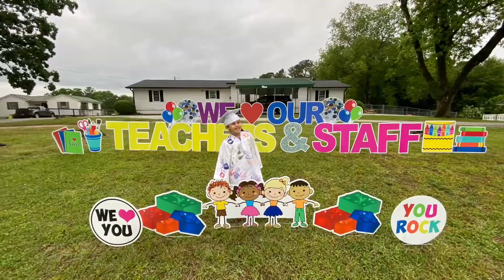Villa Rica, GA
Graduación Vianka